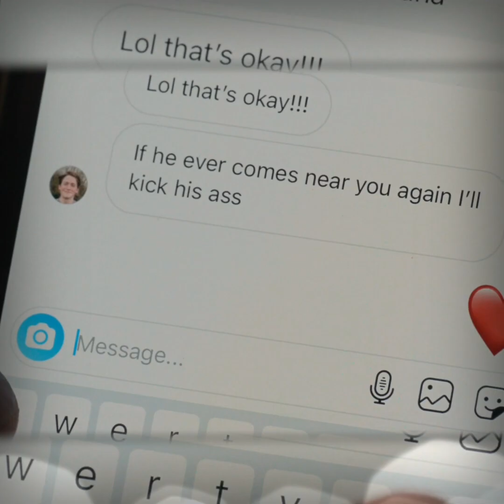Heartstopper (You're Still The One)